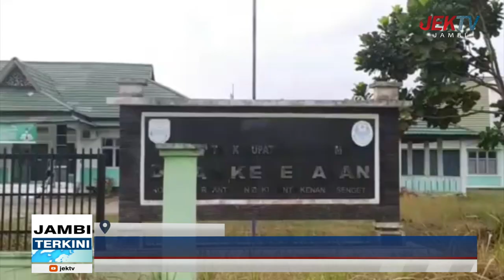TERCATAT 11 KASUS DBD SEPANJANG TAHUN 2021 DI MUARO JAMBI